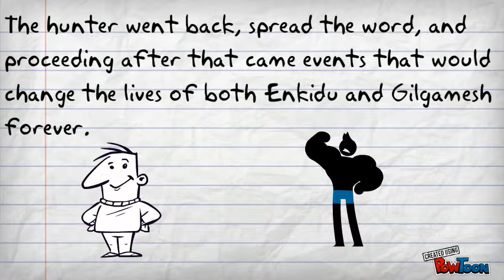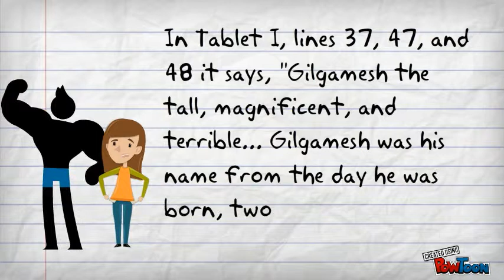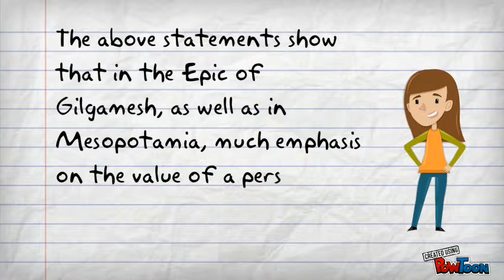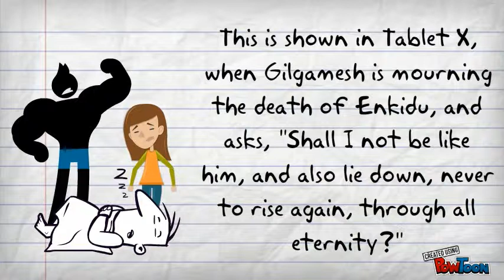Gilgamesh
gilgamesh-- Created using PowToon -- Free sign up . Make your own animated videos and animated presentations for free.  PowToon is a free tool that allows you to develop cool animated clips and animated presentations for your website, office meeting, sales pitch, nonprofit fundraiser, product launch, video resume, or anything else you could use an animated explainer video. PowToon's animation templates help you create animated presentations and animated explainer videos from scratch.  Anyone can produce awesome animations quickly with PowToon, without the cost or hassle other professional animation services require.